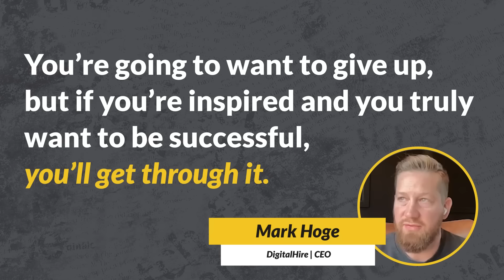The Inside Scoop on Outside Sales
Welcome to the Inside Scoop on Outside Sales, the go-to podcast for the top-performing field sales teams. Hosted by SPOTIO'S very own CEO, Trey Gibson. This podcast interviews the best leaders in the industry that have hit groundbreaking success. We get the exclusive scoop on their secret tips and tricks that helped them rise to the top, so you can too.